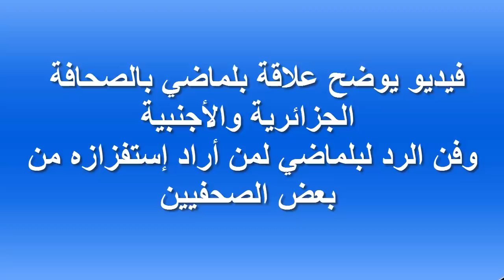الصرف عند السبيشل وان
بلماضي وفن قصفه للصحفيين الذين يريدون إستفزازه
لمزيد الفيديوهات لاتنسوا الإشتراك
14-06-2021